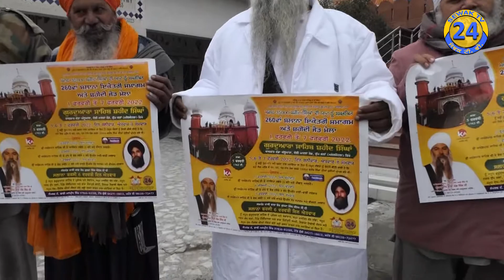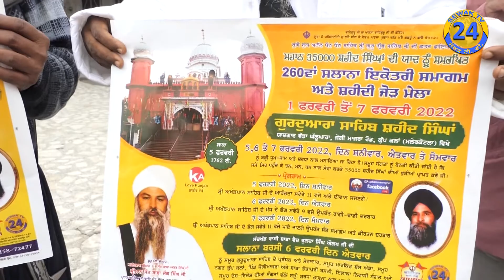260 ਵਾਂ ਸਲਾਨਾ ਇਕੋਤਰੀ ਸਮਾਗਮ ਅਤੇ ਸ਼ਹੀਦੀ ਜੋੜ ਮੇਲਾ ਗੁਰਦੁਆਰਾ ਵੱਡਾ ਘੱਲੂਘਾਰਾ ਕੁੱਪ ਰਹੀੜਾ ਸ਼ਹੀਦ ਸਿੰਘਾਂ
ਸ਼ਹੀਦੀ ਜੋੜ ਮੇਲਾ ਗੁਰਦੁਆਰਾ ਵੱਡਾ ਘੱਲੂਘਾਰਾ ਕੁੱਪ ਰਹੀੜਾ ਸ਼ਹੀਦ ਸਿੰਘਾਂ ਦੀ ਯਾਦ ਵਿੱਚ ਸਲਾਨਾ ਸਮਾਗਮ 5,6,7 ਫਰਵਰੀ 2022